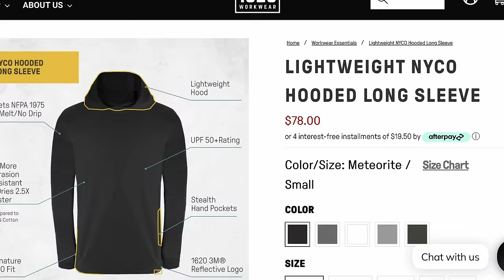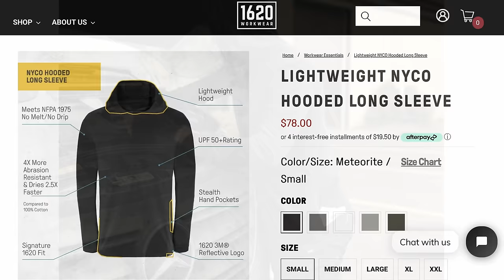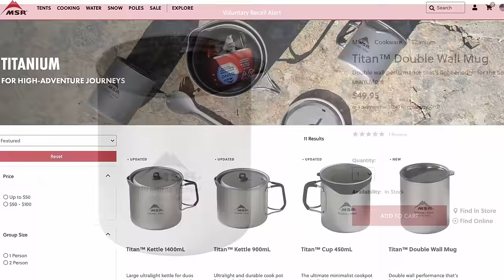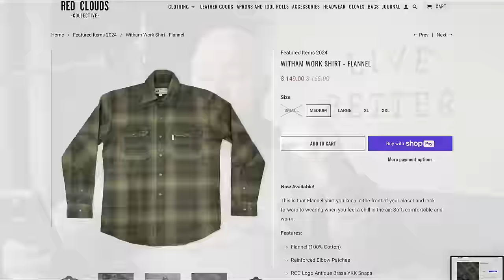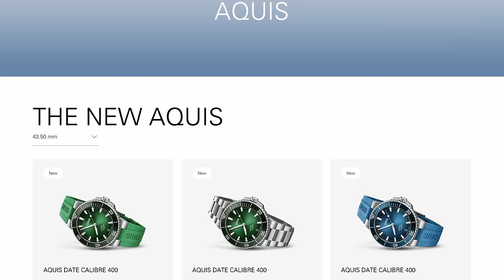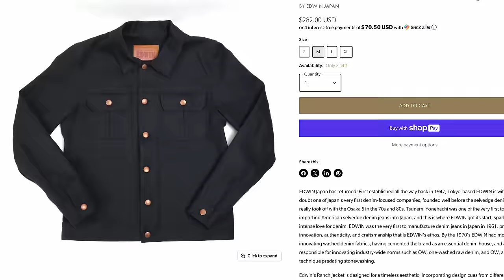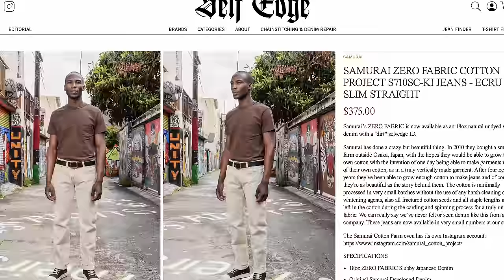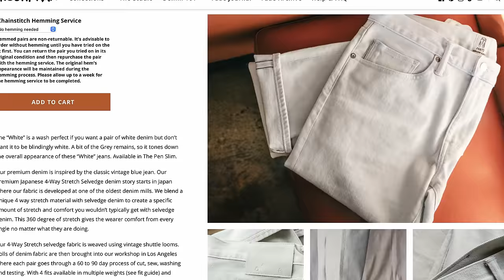Coffee with Carl #27 - New Oris Aquis, Whites Stevens, Samurai Denim, and 1620 Workwear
7. Made in USA Tee Shirt
21. This thing is AWESOME

Timestamps:
0:00 Coffee with Carl #27
3:19 New merch!
5:45 1620 NYCO Hooded shirt
7:37 Snowshoe story
12:24 MSR Titan Cookware
13:35 Red Clouds Collective Flannel
15:12 New Oris Aquis
17:32 Whites Stevens Boot
19:55 Edwin Japan Ranch Jacket
21:42 Samurai Jeans
23:20 Kato Jeans